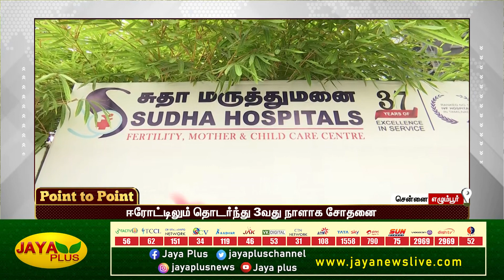வளர்ச்சி பணிகளில் கலந்து கொள்வதற்காக நாளை குஜராத் பயணம் | POINT TO POINT | பகல் 12 மணி | 11.05.2023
POINT TO POINT  | பகல் 12 மணி | 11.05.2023 | Point to Point | Jaya plus